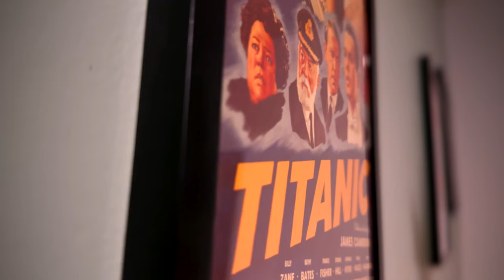Alien: The Romulus Awakens - Alien: Romulus Spoilers Explained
Alien: Romulus Spoiler Reaction - I go through and talk about the crazy events that take place in Alien: Romulus. There will be plenty of spoilers so definitely see the movie first (If you care).